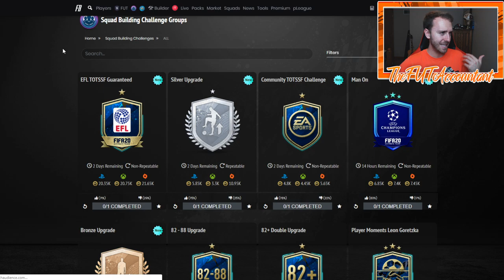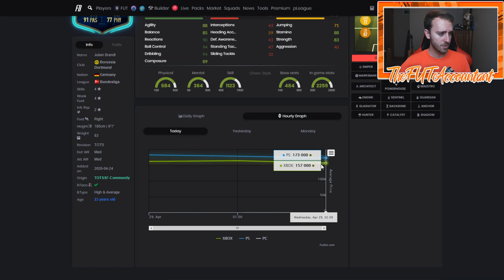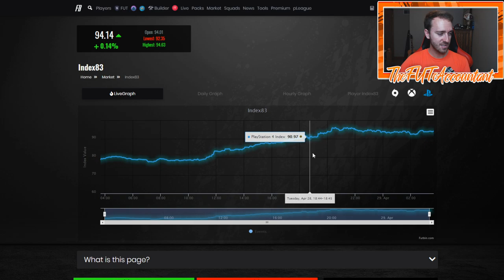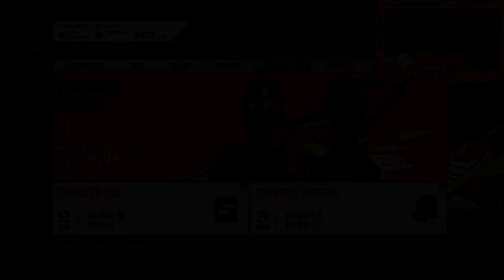GUARANTEED COMMUNITY TOTS SBC THURSDAY? TOTSSF MARKET TALK! FIFA 20 Ultimate Team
Is the Guaranteed Community TOTS SBC coming thursday or todaay? My thoughts and EFL Guaranteed TOTS SBC market movements explained!